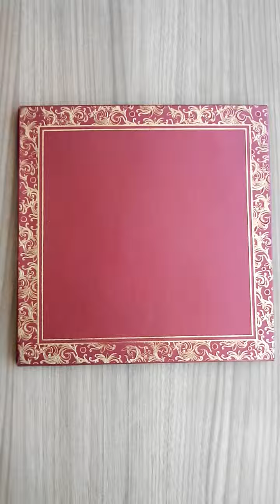Maroon and Golden Ganesha Card in Gift wrap style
AVV/415

This Hindu invitation is designed in the royal combination of maroon and golden coloured rich textured paper with a glossy finish. The card is uniquely designed on a red base with golden borders. The highlight of the card is the centre square with bright golden flaps and red Ganesha closure. The four flaps open to the three inserts in maroon, golden and brown colour. The maroon envelope is equally beautiful with golden borders. The card is traditional yet contemporary and reflects the festive mood of Indian weddings!